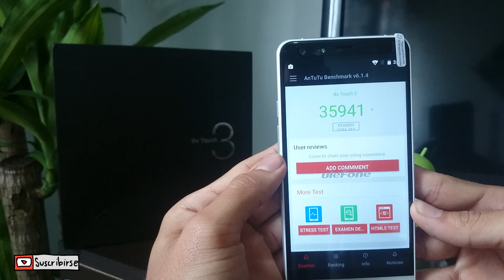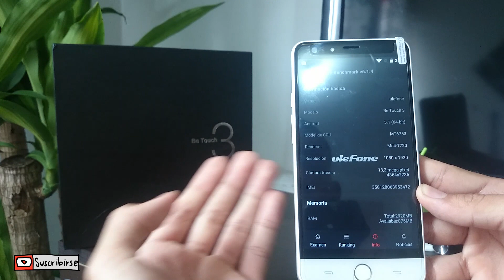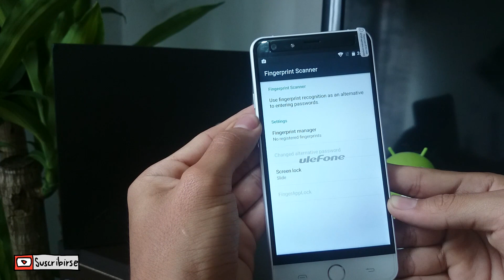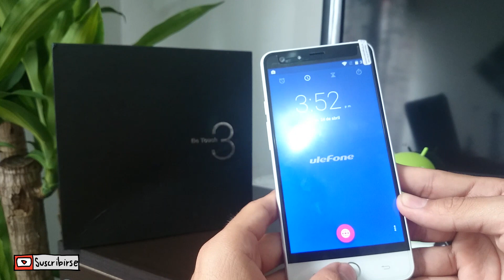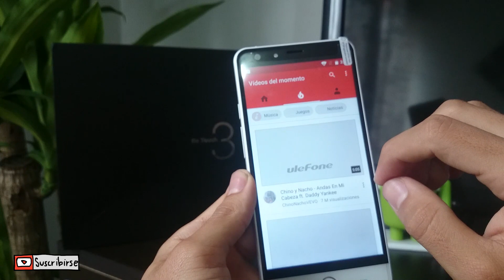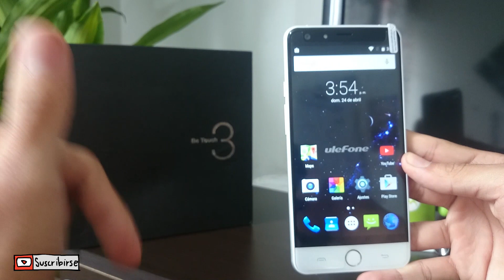Ulefone Be touch 3 Unboxing & Review Español // El mejor Smartphone CALIDAD PRECIO 2016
Uefone Be touch 3  Unboxing & Review Español // El mejor Smartphone CALIDAD PRECIO 2016
Contacto Publicidad // Negocio // Bussines

Hey hola que tal amigos de Android Studio el día de hoy les traigo este Unboxing Y revisión del dispositivo de la Marca Ulefone Be touch 3 un genial terminal que recomiendo mucho, Excelentes Características a un genial precio de 157 USD envió incluido a toda latinoamerica.

No olviden dejar todos sus comentarios sobre este terminal y Con gusto los responderé. Saludos de su Amigo Cristian Rojas ANDROID STUDIO !!!

Tags Omitir !